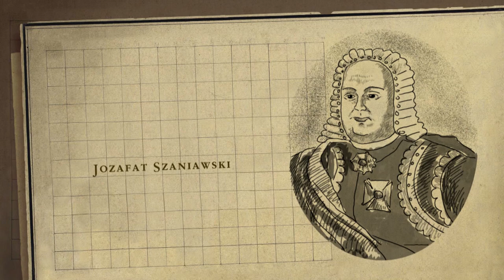Zamek w Sobkowie w czasach swojej świetności sprawował bardzo ciekawą funkcję [Kup Pan Zamek]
Oglądaj w Travel Channel w soboty o 16:35 oraz w Playerze
W Polsce na początku lat 90 XX wieku pojawiła się możliwość kupowania zamków czy pałaców.
Jednak wiele z tych historycznych budynków znajdowało się w bardzo złym stanie, wymagając zaangażowania, czasu i wielkich pieniędzy. Dziennikarka i podróżniczka Joanna Lamparska oraz historyk i ekspert w dziedzinie sztuki Michał Wójcik spotykają się z ludźmi, których pasją jest odnawianie i przywracanie dawnej świetności zaniedbanym perłom architektury. Podróżują oni do wielu miejsc w całym kraju, sprawdzając, jakie wysiłki podejmują nowi właściciele, aby tchnąć w historyczne budowle nowe życie.